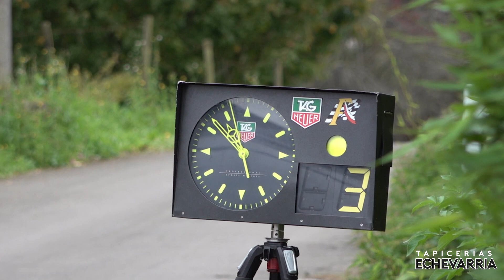Kike Echevarria - Maura Otero | Rallysprint de Obregon 2021 | Renault 11 Turbo